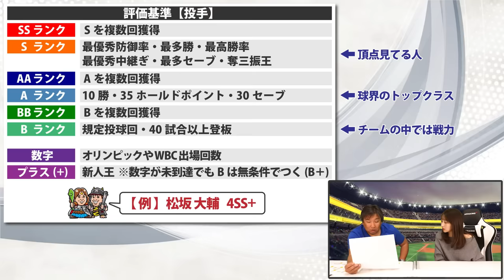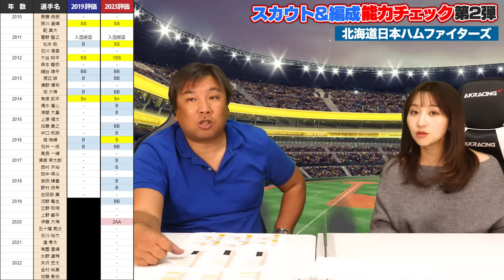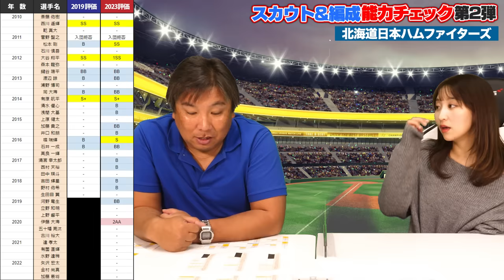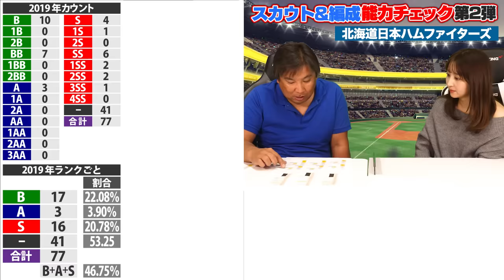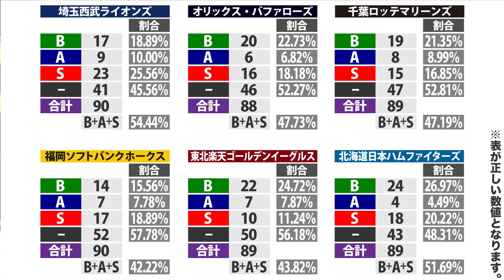S評価は西武に次いで"パリーグ2位"もなぜ2年連続最下位なのか⁉︎里崎独自の指数でスカウト＆編成能力チェック‼︎【日本ハム編】